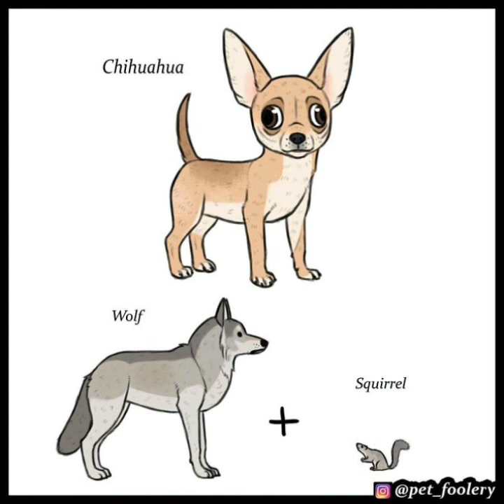||The Origins Of ‘Unique Dog Breeds’And They’re Ridiculously Hilarious|Pixie brutus new Comic Video.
Credit: Ig pet foolery.